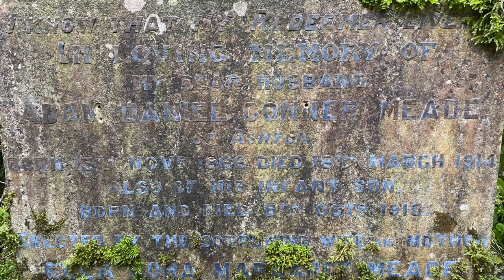Ancient Ireland - Church Ruin in Rural Ireland Cork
A church ruin with headstones dating back to 1650.
 I came across a Church ruin in Caum, County Cork and have been unable to find out any information on when it dates back to but some headstones can be seen inscribed with as far back as 1650. If anyone knows any information on this Church ruin please comment it below.